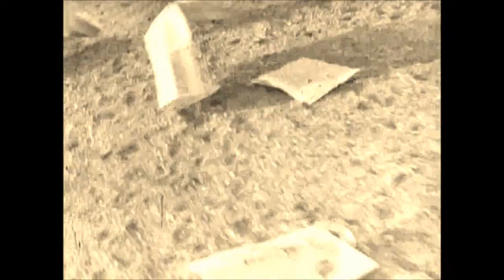Killer Falcon Feat Stranded_Last Page (Vid By SpinaLonga)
Produced by Nix Productions
Order of Appearance - Killer Falcon, Stranded
2011